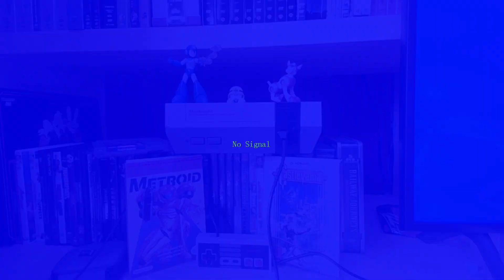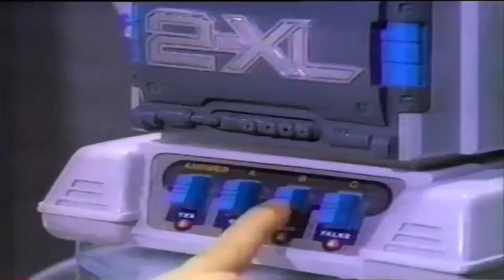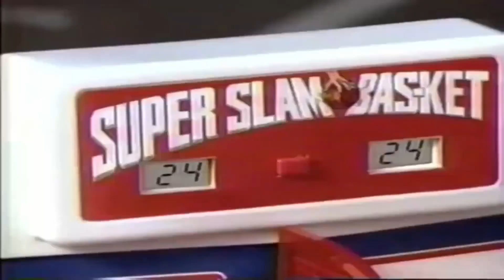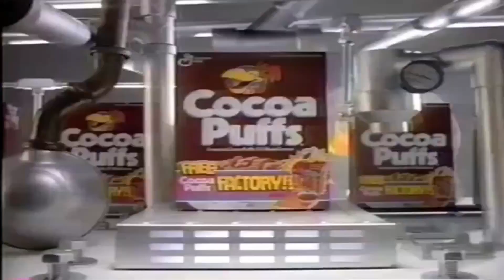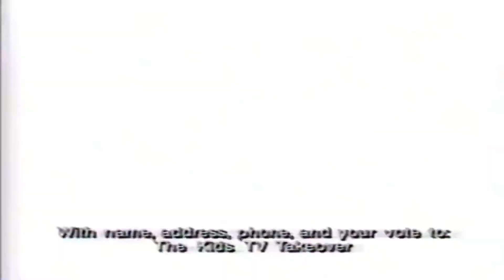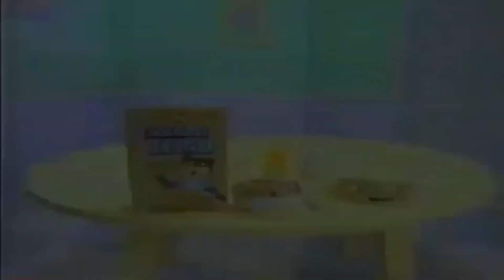Far Away Friday: Megaman 3 - Retro Consol Edition with Striker and Mr. Tex